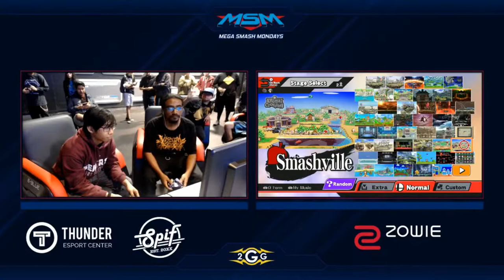Sm4sh Daily Highlights | Ep. 302 | MacombEsportsAssociation, MyranSSB, AFKggLounge, PolarityGG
The streams that make this video possible:

00:03 | MacombEsportsAssociation - k

00:33 | MyranSSB - Clean Frawglette

00:55 | AFKggLounge - lui$5.99

01:15 | PolarityGG - rouge with the suprise

01:32 | 2GGaming - I Claw When I Arrow Dash

02:08 | NairoMK - Sub games! 2 lists then playing Dissidia with the homies

02:38 | 2GGaming - Z-Drop from Ledge

02:48 | SanMarcosSmash4 - Lets Gooooooooooooooooooooooooooooooooooooooooooooooooooo

03:48 | 2GGaming - NAir BAir Gimp

04:14 | SmashNL - got got

04:23 | 2GGaming - Honest

04:53 | 2GGaming - Tech Spin Slash, BThrow FAir 50/50

05:21 | BeefySmashDoods - It should kill :(

05:29 | MageOfSymphonia - Viewer Battles and Match Analysis. NNID: Mageofsymphonia. 200 Followers and will do an EGL Backpack Giveaway

05:59 | gsmVoiD - what.

06:04 | AFKggLounge - Smash 3 Biweekly - Now on Tuesdays! ft: Luis; :^) ; 3xA ; Vermillion; King Koopa

06:33 | CMProvingGrounds - OH MY GOD

07:28 | nevermore2222 - big mac

07:55 | 2GGaming - MankeyDi

08:16 | clarkadethearcade - Smashing People

🤖  Credits

Gamebot Smash is the best place to watch the latest and greatest Super Smash Bros. for Wii U (sm4sh). gameplay highlights. We feature clips from your favorite players. We also feature tournaments from streamers like ESASmash and 2GGaming.

Gamebot is your destination for the best highlights of all the top video games. We produce next-day highlights from top Twitch streams and competitions wor